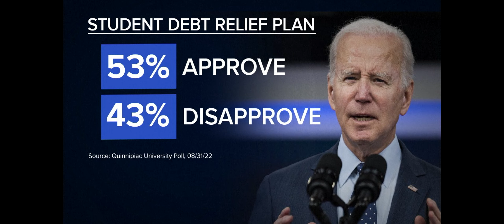President Biden's student loan forgiveness plan stuck in 'legal limbo'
President Joe Biden's ambitious student loan forgiveness plan aims to lift millions out of student debt.